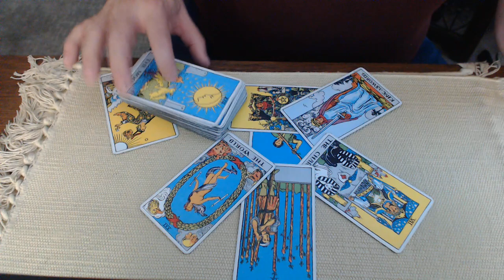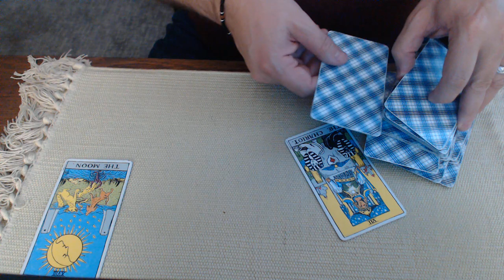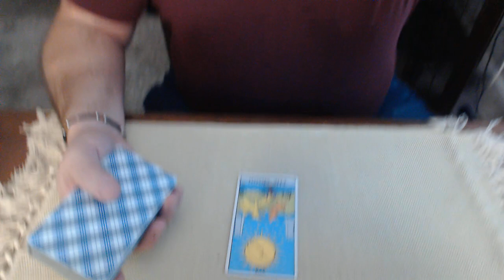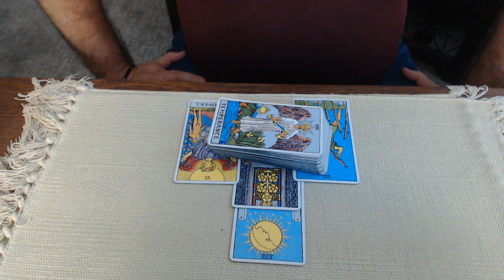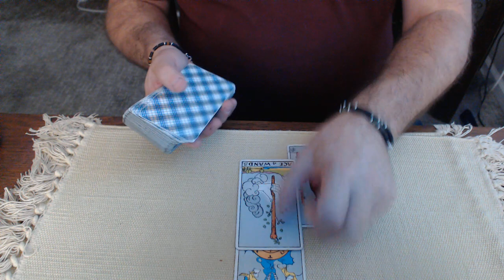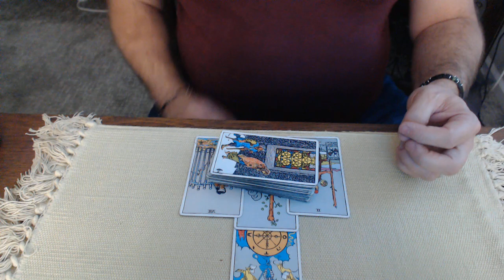McCarthy out, what's next? (part 2 of 2) - a tarot reading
In the second part of this video, we ask if Steve Scalise will be the next speaker of the house and the energies around it.  Described as "David Duke without the baggage" and someone who wouldn't refute the big lie,

He's likely a Trump and MAGA darling that may be popular enough with the rest of the GOP to get in.  But, does he want the job?  Is this a job that is set up for success or failure?